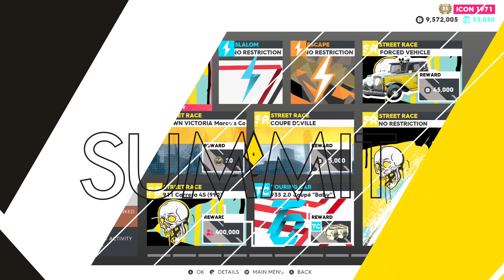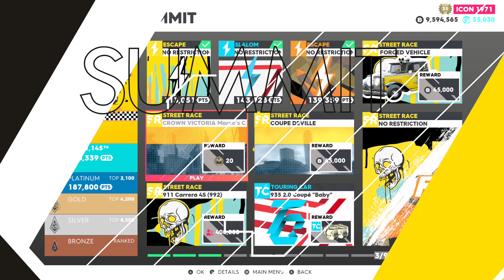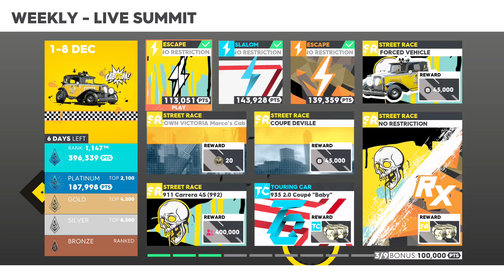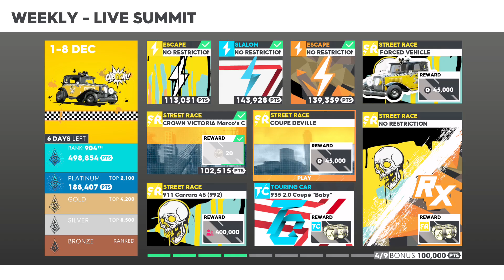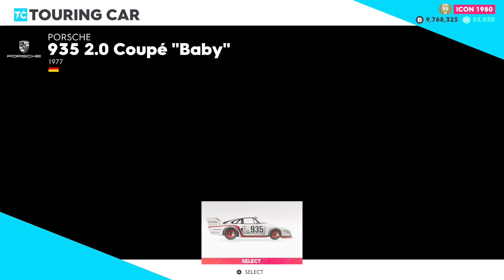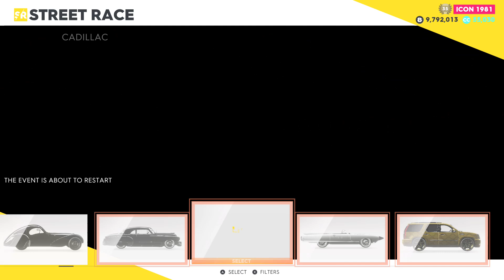The Crew 2: Live Summit - Caboom!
Even close to show cartoon animated whole town drive in a car. If I can't reach of 100,000 pts it there not tried.